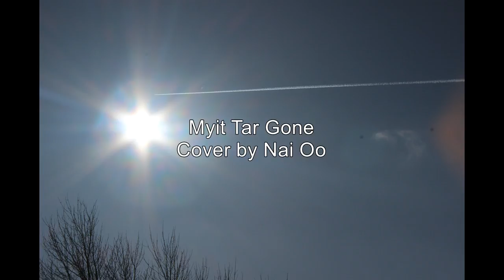Myit Tar Gone ေမတၱာဂုဏ္ (Cover by Nai Oo)